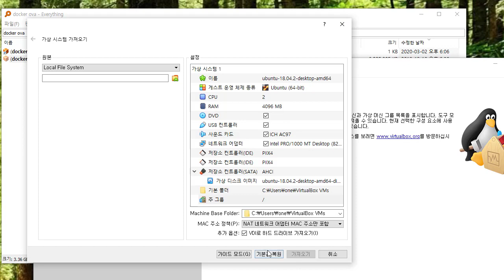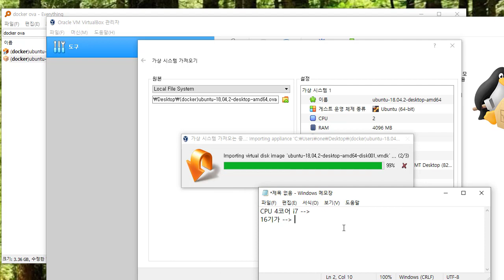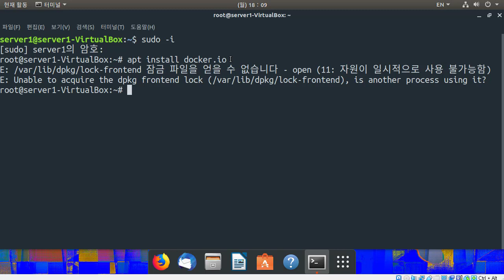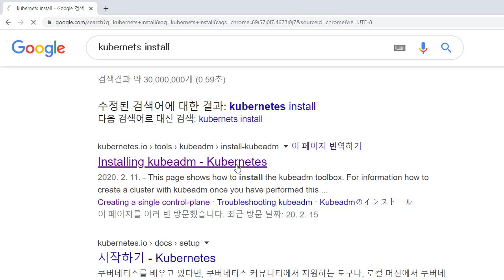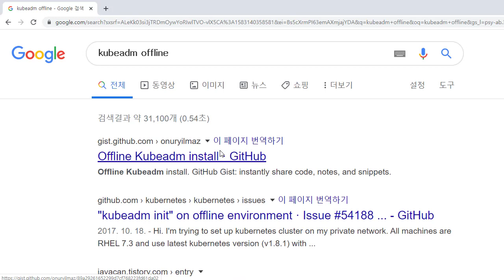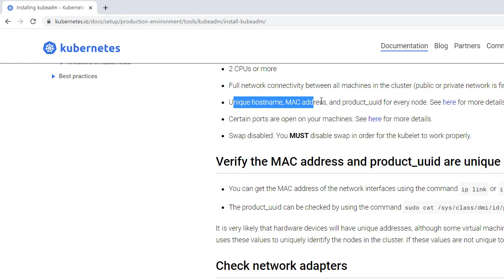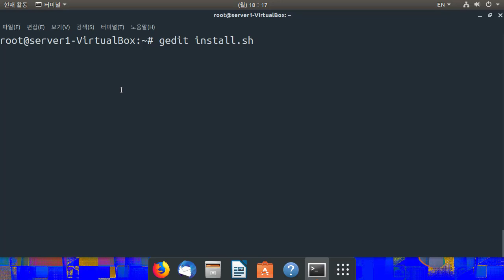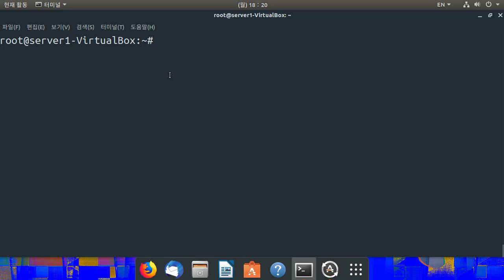(공개강의) docker와 kubeadm 설치 - 데브옵스(DevOps)를 위한 쿠버네티스 마스터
보안프로젝트 )에서 제공하는 공개 강의입니다. 이번 강의는 인프런에서 진행하는 유료 강의 "데브옵스(DevOps)를 위한 쿠버네티스 마스터" 중 docker와 kubeadm 설치입니다.